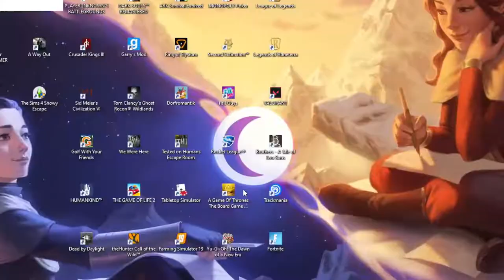Mit Timo in den Gegenverkehr | Im Kreisverkehr zu Gold | #6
Weil Stefan sich eine Pause gönnt, wird Timo eingewechselt. Damit ist zwar die Traum-Botlane wieder vereint, aber was hilft das schon, wenn die Mitspieler nicht in die gleiche Richtung fahren wollen, wie wir? Offenbar haben die, von Peter Ramsauer eingeführten Schilder an der Autobahn, nichts gebracht.